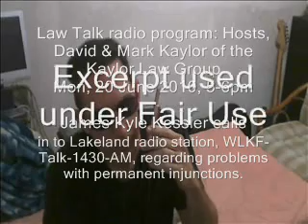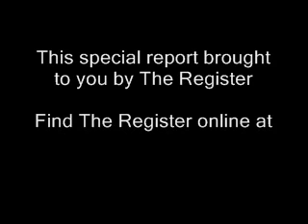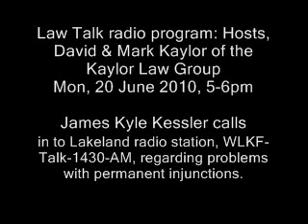WLKF Talk 1430 am consultation Kaylor Law Firm re Kessler Injunctions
'Law Talk' radio program: Hosts, David & Mark Kaylor (of the Kaylor Law Group, Lakeland & Winterhaven, Fla.) -- Monday, 20 June 2011 program: 5pm-6pm

James Kyle Kessler calls in to Lakeland, Fla. radio station, WLKF-Talk 1430-am -- regarding problems with permanent injunctions. Attorney, David Kaylor, rightly points out that a person's Second Amendment Rights to Own & Bear Arms is infringed by an injunction.

Other lawyers in their law group include Mark Douglas McMann

Original vid information from Mr. Kessler, included to help boost search engine listings!

Uploaded by TheWezid on Jun 20, 2011
TheWezid's webcam video June 20, 2011 02:32 PM